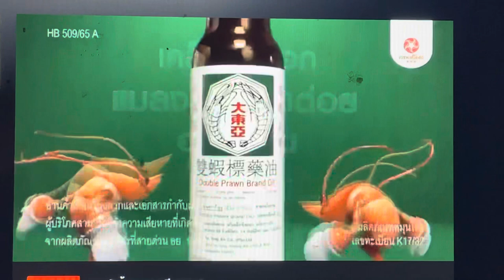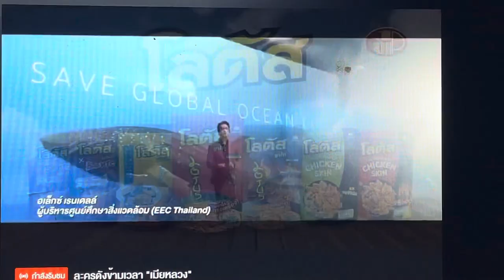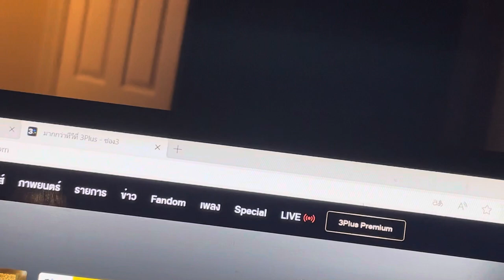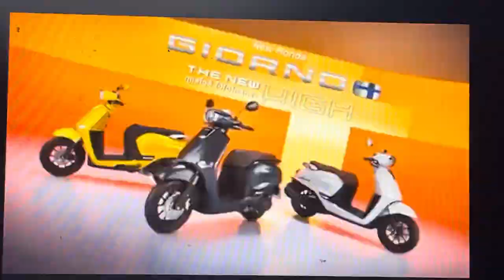Channel 3 Thailand 10/16/23. Community!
Channel 3 Thai.